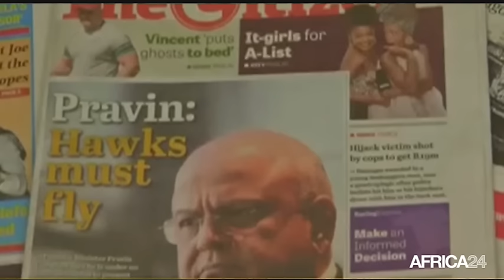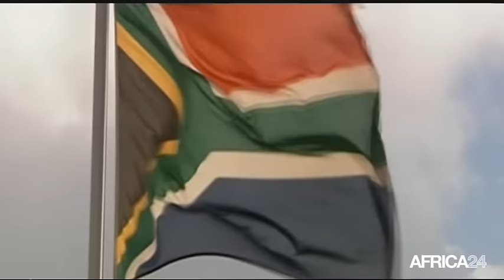Le Journal du mercredi 2 novembre - 16h GMT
Soudan du Sud, Le chef des casques bleus des Nations Unies limogé. Afrique du Sud, L’abandon des poursuites contre Pravin Gordhan démenti. Soudan du Sud, Recommandation du FNUAP parité entre les sexes dans l'éducation. Bénin, Annulation des ventes sur le patrimoine de l'Etat.